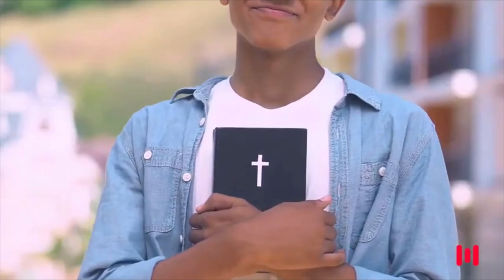Falar em línguas é evidência do batismo no Espírito Santo?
Debate na Rádio Musical FM em 26/06/2020.

Pr. Márgio Rogério - Igreja AD Casa da Cura em Sto André
Rev. Ageu Cirilo Magalhães Jr - Igreja Presbiteriana de Vila Guarani